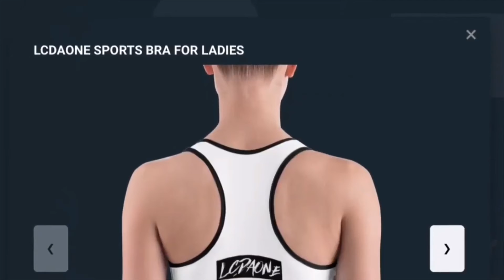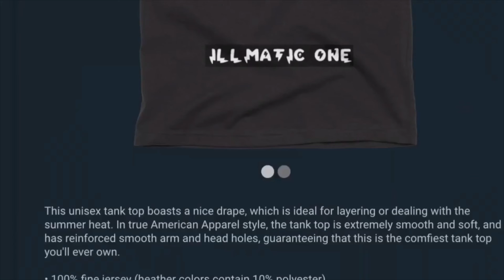SUNS VS KNICKS FULL GAME HIGHLIGHTS THE SUNS CRUSHED THE KNICKS WITHOUT D. ROSE PLAYING! REACTION!